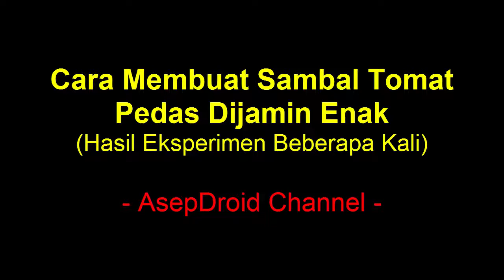Rahasia Sambal Tomat Ayam Goreng / Penyet Yang Enak | Hasil Percobaan Beberapa Kali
Sambal tomat pedas ini rasanya mirip dengan sambal tomat yang biasa dibuat di warteg, warung nasi dan rumah makan. Setelah mencoba beberapa kali akhirnya saya berhasil membuat sambal tomat pedas yang enak ini.

Sambal tomat ini cocok disajikan dengan ayam goreng, ayam penyet, atau dengan lalapan seperti terong, pecay, selada, kol, ketimun, jengkol goreng dll. Sambal tomat pedas ini hanya menggunakan sedikit terasi untuk menambah aroma saja.

Bahan-bahan yang diperlukan untuk membuat sambal tomat ini adalah:

- 2 buah tomat masak
- 1 potong terasi
- 2 buah cabe merah
- 10 buah cabe rawit merah
- 3 siung bawang merah
- 1 siung bawang putih
- 1 tangkai bawang daun
- 1 buah jeruk pecel / jeruk sambal (bisa diganti dengan asam jawa) * jika suka
- Gula merah dan garam secukupnya